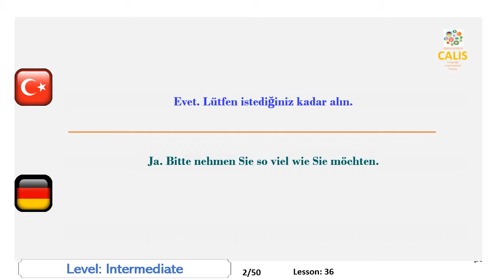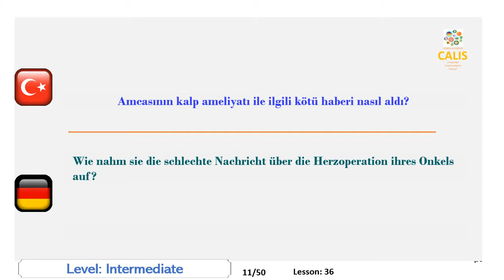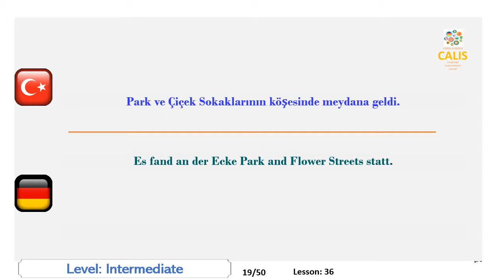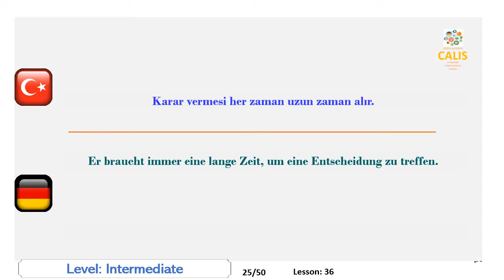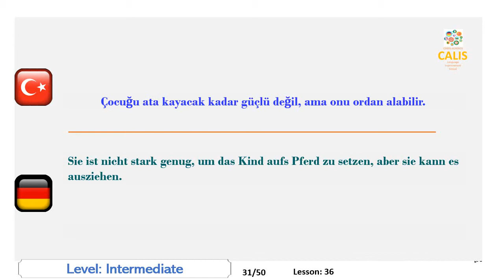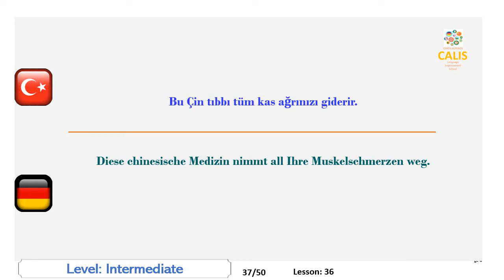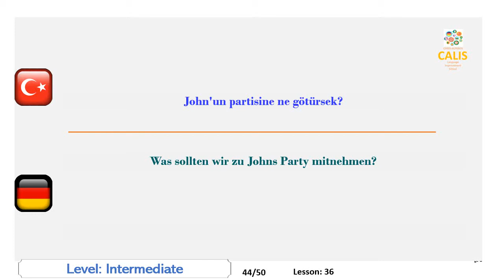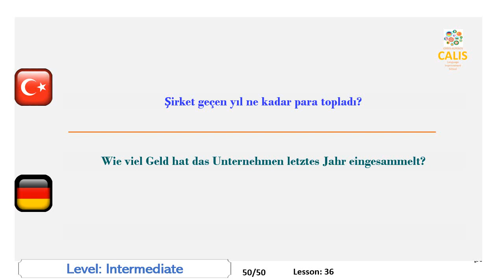36. Almanca Orta Seviye Konuşma Dersi Pratik Öğrenme Dinleme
Almanca  konuşma yeteneğinizi, ana dilinizdeki cümleleri anlamsal olarak Almanca ye tercüme ederek ve sonra telaffuz ederek geliştirin.
Bu videoda başlangıç seviyesinde Almanca  cümleler konuşmanız istenecek.

Verbessern Sie Ihre deutschsprachigen Fähigkeiten, indem Sie Sätze in Ihrer Muttersprache semantisch in Deutsch übersetzen und sie anschließend laut aussprechen.
Jede Sprache verfügt über einen eigenen Klangerzeugungsmechanismus, der von den Muttersprachlern angewendet wird. Einige Sprachen werden vom Hals aus gesprochen, andere von der Zunge und den Lippen. Als Ausländer, da Sie sich von früh an nicht an diesen Mechanismus gewöhnt haben, fühlen Sie, dass Ihre Sprechmuskeln müde werden, wenn Sie sprechen. Dieses Problem ist eines der markantesten Hindernisse, das die Verbesserung Ihrer Sprache verhindert.
Ein weiteres wichtiges Handicap bei der Verbesserung Ihrer Sprechfertigkeit ist die fehlende Möglichkeit, die Sprache zu üben. Nicht so viele von uns haben die Chance, im fremden Land zu leben oder sogar Unterricht bei einheimischen Tutoren zu erhalten.
Möglicherweise haben Sie auch bemerkt, dass wir Schwierigkeiten haben, sogar in unserer eigenen Sprache zu sprechen. Der Grund ist, dass unser Gehirn manchmal sehr müde oder beschäftigt ist und Schwierigkeiten hat, Ideen zu entwickeln, die durch die Zunge zu Worten werden. Hier besteht das Problem nicht in der Lage zu sprechen, sondern produziert etwas zu sprechen.
Unser Videomaterial ist nur so aufbereitet, um diese Probleme anzugehen. Sie haben viele Möglichkeiten, die Laute der Zielsprache zu üben, und Sie werden gezwungen, etwas zu sagen, als würden Sie mit einer Muttersprache sprechen. Und Ihr Gehirn wird nur damit beschäftigt sein, nicht mit dem Generieren von Ideen zu sprechen.
Das Material ist eine Art Sportgerät, mit dem Sie sich bei Ihren Sprachaktivitäten fit halten können. Nach ein paar Stunden Übung fühlen Sie sich sehr wohl und Ihre Zunge ist sehr flüssig.
In diesem Video werden Sie aufgefordert, auf Anfängerstufe Deutsch zu sprechen. Lektion:

Improve German , Study German, German Lesson, Learn German,
German Speaking, German Listen,
speak German, German lessons, practice German,
CALIS Language Improvement School,
Almanca geliştirin, Almanca öğrenin, Almanca dersi, Almanca öğrenin,
Almanca Konuşma, Almanca Dinle,
Almanca, Almanca dersleri, Almanca pratik yapmak,
talk to computer German, bilgisayarla Almanca konuş
Deutsch verbessern, Deutsch lernen, Deutsch lernen, Deutsch lernen,
Deutsch sprechen, Deutsch
Deutsch sprechen, Deutschunterricht, Deutsch üben,

Lesson:36